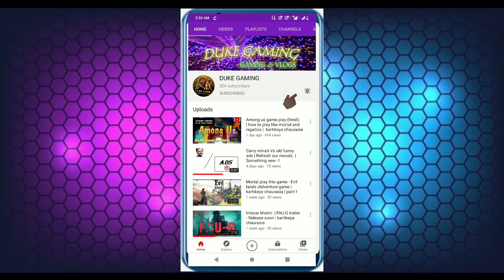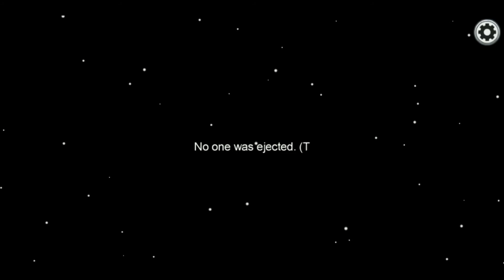Among us - Phata poster nikla Imposter | Part-4 | kartikeya chaurasia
this is the gameplay video if among us game .i hope you'll enjoy it

Phone                 - Asus Zenfone max pro-M1
Video recorder  - X Recorder
Video editor     - Movavi video editor (PC) / Kinemaster(mobile)

PC                         : HP Laptop 15-da1xxx
Motherboard ID  : 8532
Total memory     : 8GB
Processor name : Intel(R) Core(TM) i5-8265U CPU @ 1.60GHz
Hard disk             : 1TB

Here we go:

link to buy mic